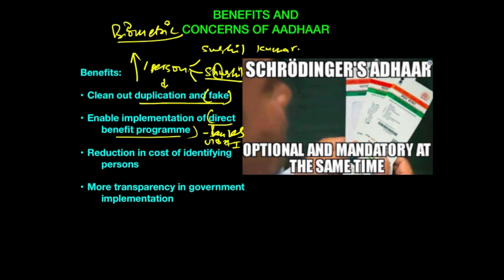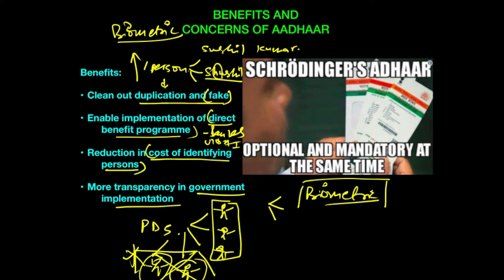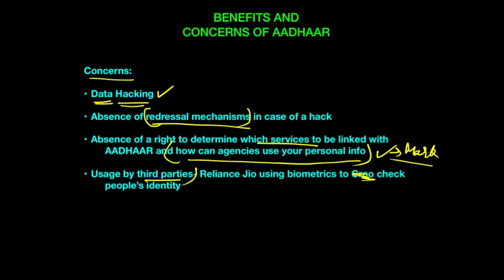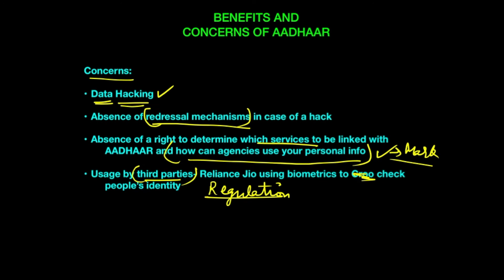AADHAAR - Daily Current Affairs 8th & 20 Nov 2017 For RBI Grade B & Nabard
►►Free Course.